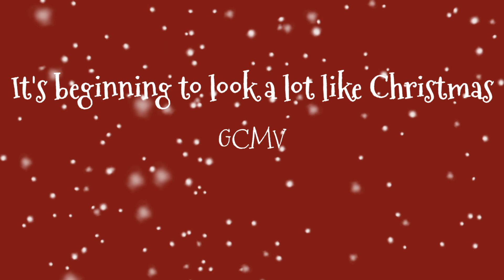It's beginning to look a lot like christmas | short GCMV | late christmas special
I meant to get this out a few days ago but ran out of time.

Apps used:
-Gacha club android
-Ibispaint x
-Kinemaster pro